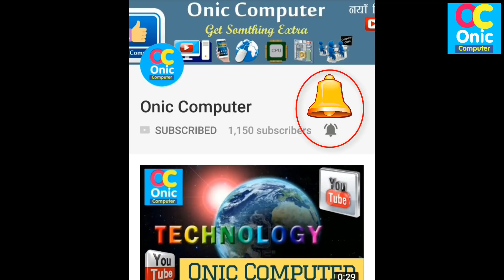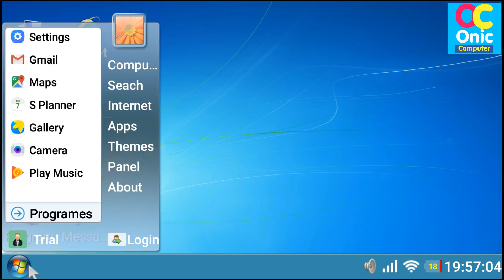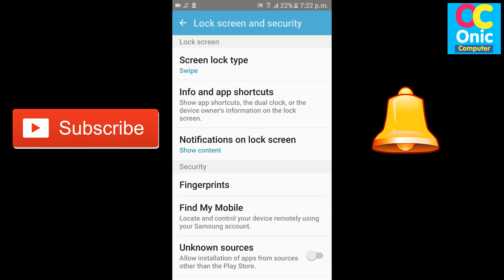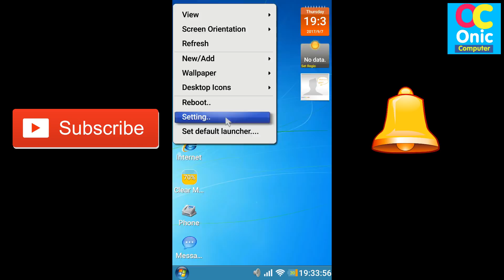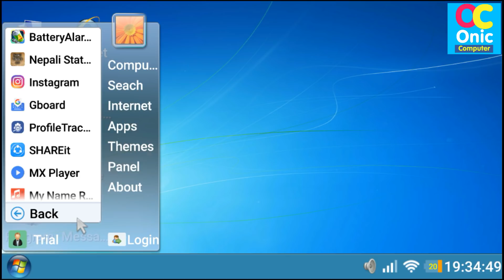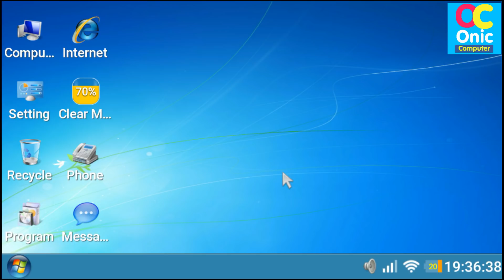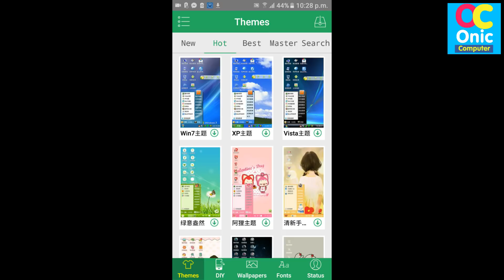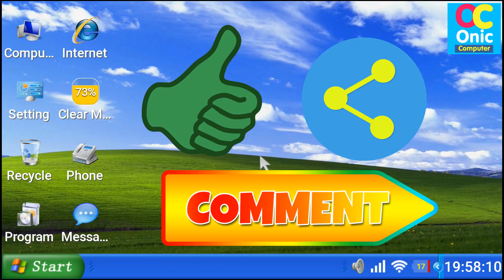[Nepali] Make Your Android Mobile Just Like PC Windows Look, App Review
Install this app and enjoy your android mobile just like a PC Windows. interesting settings and layout. Just try now.

[Nepali] Make Your Android Mobile Just Like PC Windows Look, Android App Review